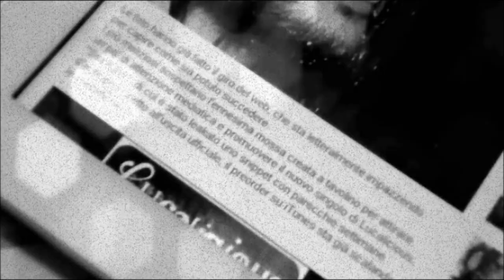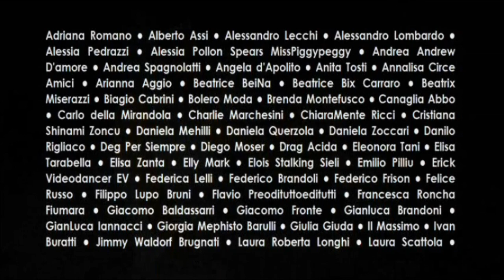Lucalicious - Baby Love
L'insegnamento che voglio dare a tutti i miei justLovers con questo video è di godervi sempre la vita, divertirvi e fare quello che vi piace senza limitarvi, rinunciare a qualcosa/qualcuno o trattenervi temendo il giudizio degli altri. La gente sarà sempre pronta a puntare il dito e a cercare qualcosa per criticarvi, io penso sempre che se stanno in un angolino a parlare significa che nel concreto non hanno niente per dimostrare di essere più favolosi di noi. ❤
(Sto imparando a truccarmi decentemente vero?)

LUCALICIOUS - BABY LOVE (Official Music Video)

Ringrazio tutti quelli che condivideranno questo video e la mia musa: Tacchi Alti; Pitbull ti fa 'na pippa.

Nessuna mezza tacca è stata maltrattata durante la realizzazione di questo video.

xoxo, Lucalicious